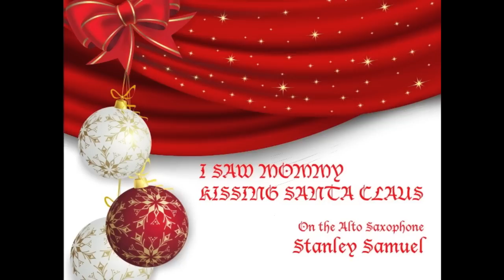I Saw Mommy Kissing Santa Claus | Christmas Saxophone | Stanley Samuel |Singapore | Artist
A collection of songs played on the saxes for family, friends and lovers of the saxes.

I SAW MOMMY KISSING SANTA CLAUS on the Alto Sax.

Recorded at Sonic Studio, Singapore